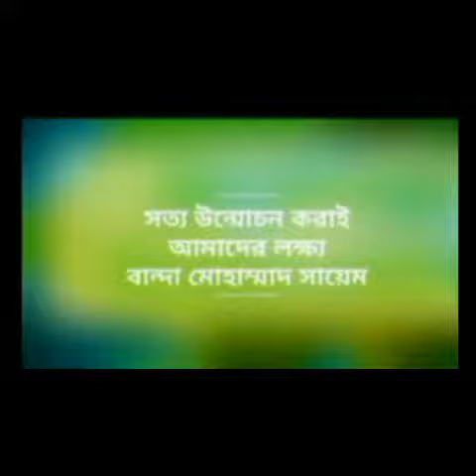নিজামুদ্দিন মারকাজের সামনের বর্তমান অবস্থা।